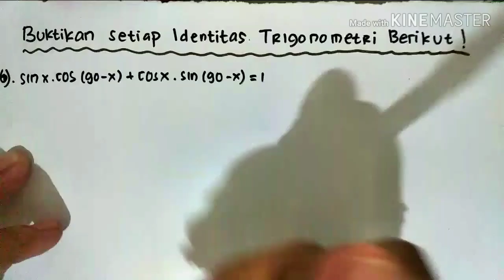Matematika kelas X-Buktikan Setiap Identitas Trigonometri Berikut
Materi Identitas Trigonometri adalah materi matematika yang melibatkan sifat2 trigonometri misalkan:
1. kofungsi/relasi
2. sin kuadrat x + cos kuadrat x=1
3. sifat cos2x = 1-2sinx

olehkarena itu,tetap semangat ya de,semoga video pembahsan ini bermanfaat

TERIMAKASIH🙏